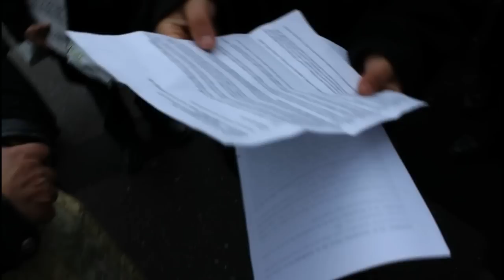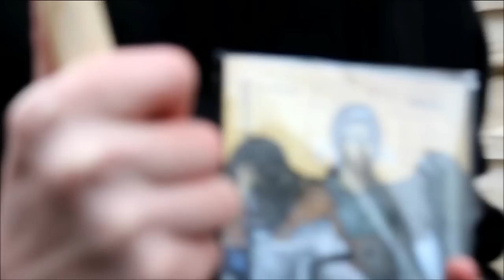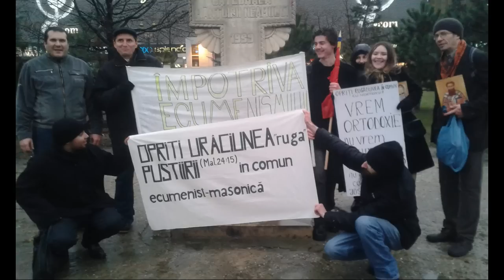Manifest pasnic impotriva ecumenismului (25.01.2015)